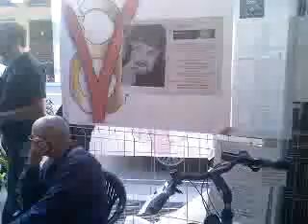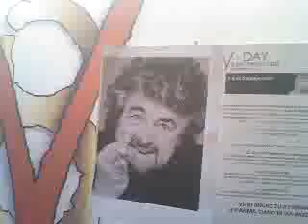v-day a Parma, migliaia di persone firmano!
contro la casta dei politici